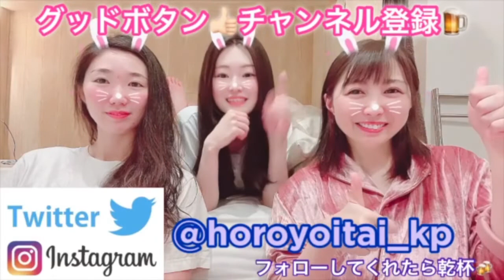【雑が売り？】フィッシュ&チップス作ってみた🐟👀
編集・ブレちゃん
英語字幕・ブレちゃん

一言
みんなで作ったフィッシュアンドチップス、サクサクでめっちゃ美味しかった〜！
ブレちゃん子のコウタ君も一緒に撮影したのでバタバタドタドタしていますがそれもご愛嬌♪
暖かい目で見守っていただけると嬉しいです(^-^)
今度はなに作ろうかなー？

【アラサーほろよい隊公式】

案件やコラボ依頼はSNSのDMか、
こちらのアドレスまでお願い致します！